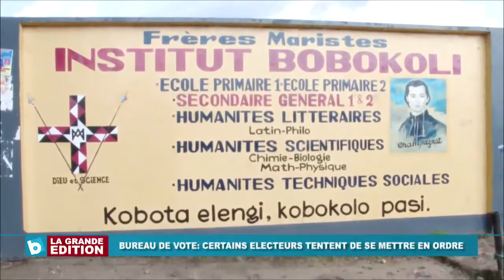Fin de Kabila Rwandais 2019.Bureau de vote, certains électeurs tentent de se mettre en ordre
Fin de Kabila Rwandais
Bureau de vote, certains électeurs tentent de se mettre en ordre